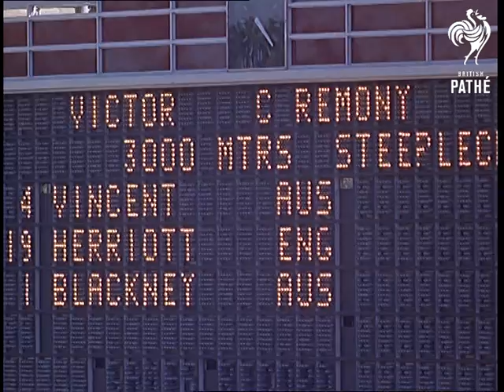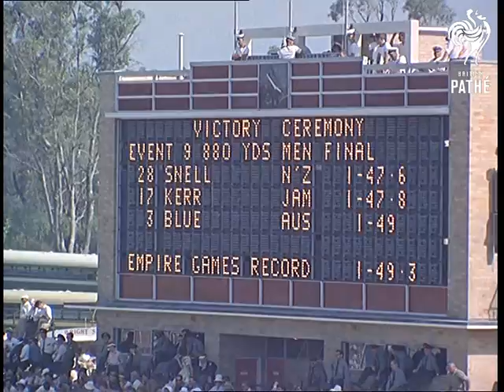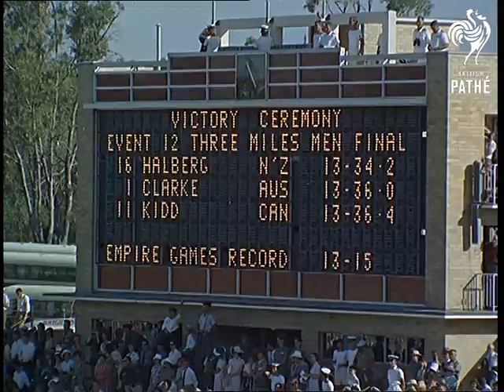Selected Originals - Gold For Britain (1962)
Selected Originals (offcuts, out-takes, selected scenes, rushes) for newsreel story GOLD FOR BRITAIN - 62/98.

Similar footage to cut story.  Some different events may be seen - quite difficult to tell which is which.  Medals are awarded to different athletes.

Aerial shots of Perth and the area around the Stadium.

NOT FOR COMMERCIAL T.V.

Note: Film prepped without Sel Orig letter - could be Sel Orig 'E', in which case it shows Dorothy Hyman, Peter Snell (New Zealand), Murray Halberg (New Zealand), S Antao (Kenya), Davy Jones (England), Raziq (Pakistan) and VS Power (Australia) in various different events.
 FILM ID:1741.01